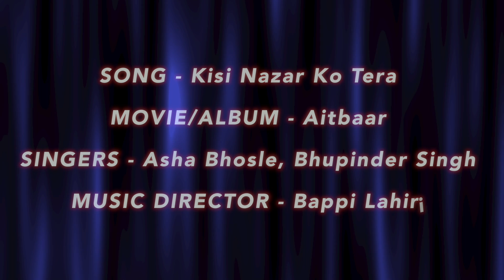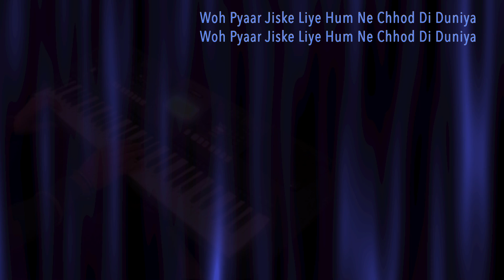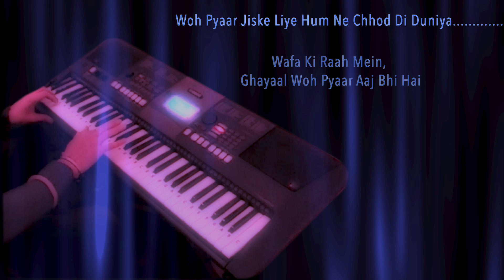kisi nazar ko tera intzaar aaj bhi hai-on keyboard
SONG NAME - Kisi Nazar Ko Tera
MOVIE/ALBUM - Aitbaar
SINGER(S) - Asha Bhosle, Bhupinder Singh
CAST - Dimple Kapadia, Raj Babbar, Suresh Oberoi